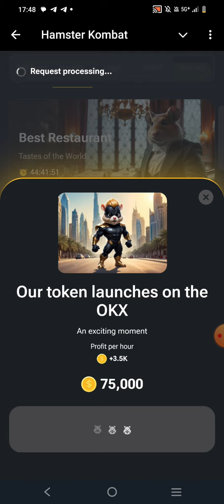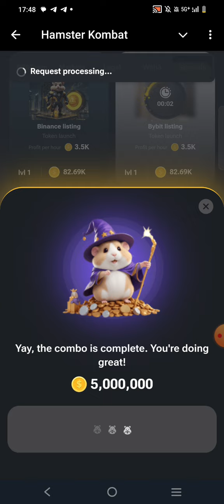Hamster kombat 13 September